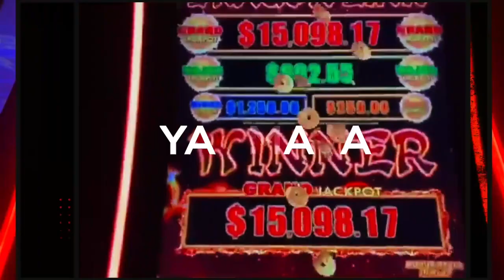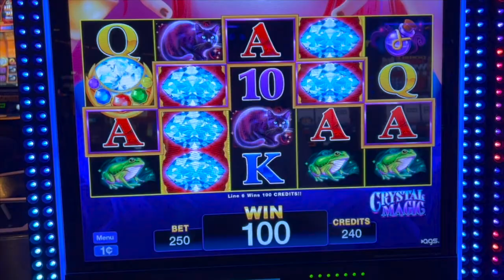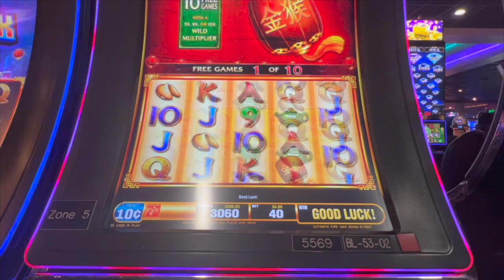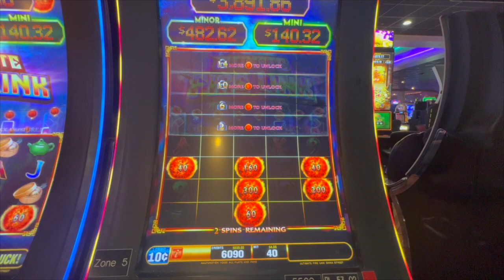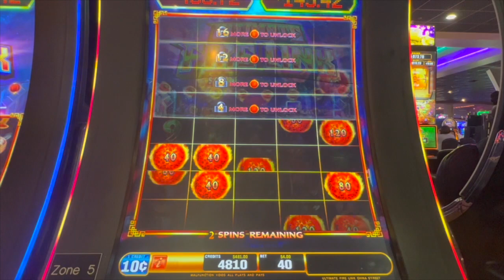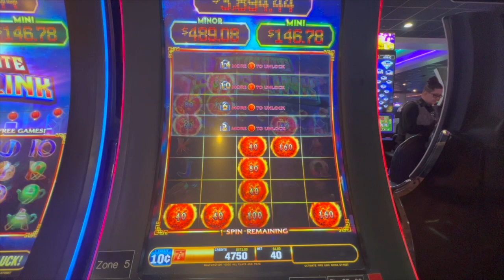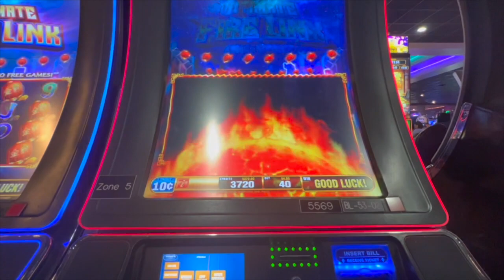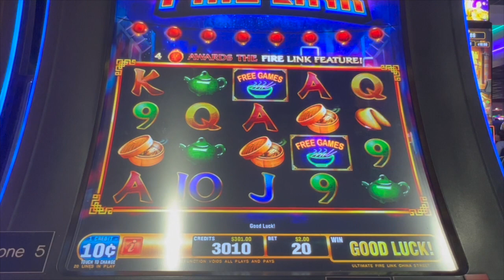10 Cent Denom on Fire Link Pays BIG!